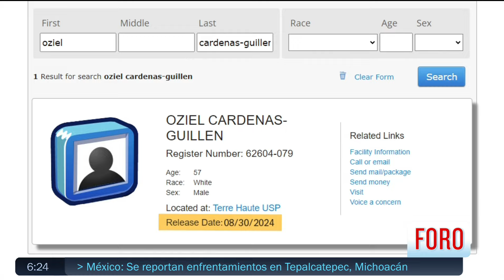Osiel Cárdenas Guillén, exlíder del Cartel del Golfo, saldrá de prisión - Las Noticias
Este viernes 30 de agosto, el narcotraficante Osiel Cárdenas Guillén, exlíder del Cártel del Golfo, saldrá de una prisión en Indiana, EUA. Podría regresar a México o permanecer bajo libertad supervisada.